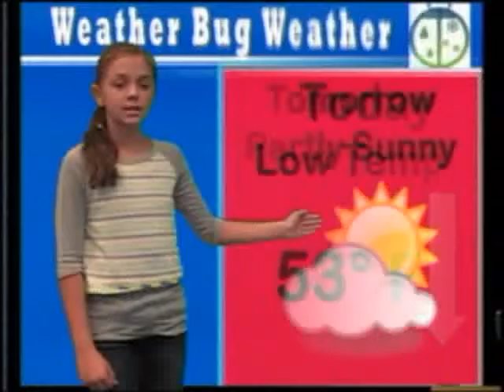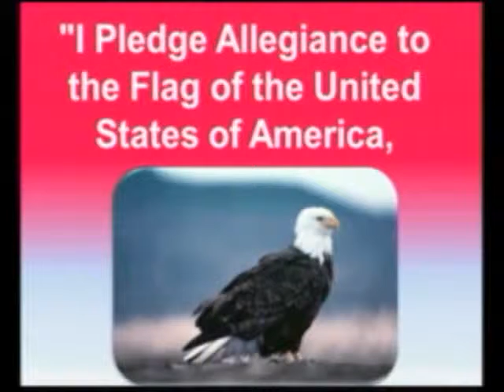4-8-13 VES News